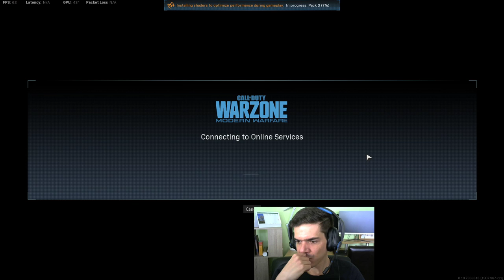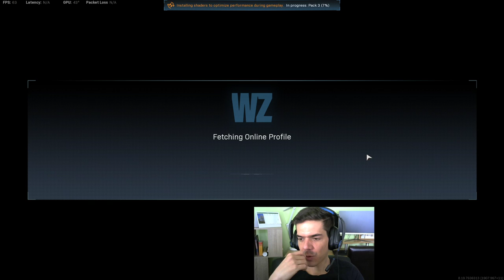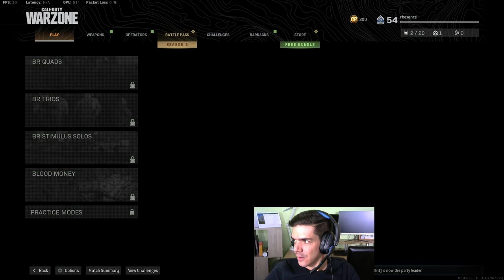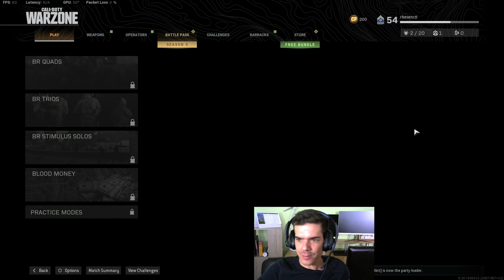Fogadóóra Verdanskból - Prog1, E-sport - Labor TP esések